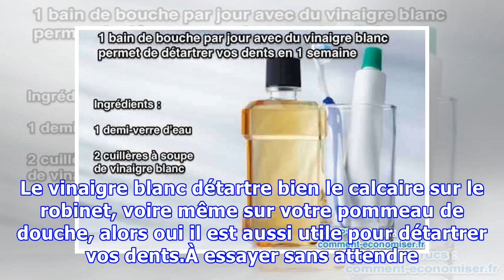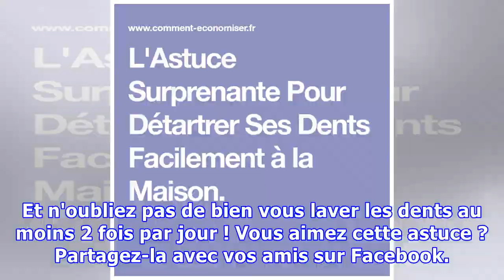L'Astuce Surprenante Pour Détartrer Ses Dents Facilement à la Maison.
Détartrez vos dents à la maison en 1 semaine seulement. L'ingrédient astucieux pour un détartrage maison est le vinaigre blanc. Le vinaigre blanc détartre bien le calcaire sur le robinet, voire même sur votre pommeau de douche, alors oui il est aussi utile pour détartrer vos dents.À essayer sans att...